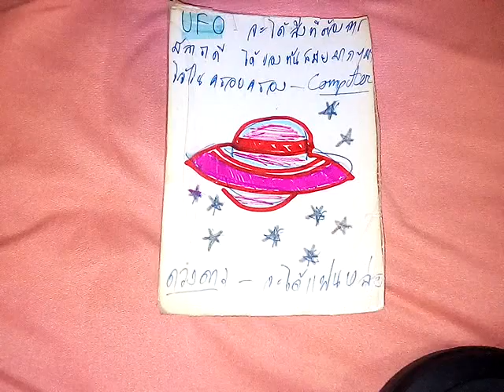ฝันเห็นจานบินลอยอยู่บนฟ้า ทํานายความฝันเลขนำโชค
10. ชุดเลือกไพ่ทำนายดวง l อรมณีจันทร์ pick a card pick a deck

7จงเลือกไพ่ทำนายดวงเริ่มปี 2564 รายการเพลย์ลิสต์

🔮จงเลือกไพ่🃏จะลดน้ำหนักสำเร็จไหม?🎉ไลน์ติดต่อดูดวง👯

1. aetarot24
2. panya599

คำค้น

จิตวิทยา, สร้างแรงบัลดาลใจ, ดูดวงเปลื่ยนชีวิต, อรมณีจันทร์, ดวงแม่น, หมอดูแม่นมาก, ดูดวงออนไลน์, หมอดูออนไลน์, มัลลิมณี, พยากรณ์, เลือกเลข, เลือกไพ่, ไพ่ทาโร่, ไพ่ยิปซี, ไพ่ออราเคิล, เริ่มต้นชีวิใหม่,tarotcard,oraclecard,zodiac,horoscpe,fortuneteller,plam,astrology,miraclelove,angletarot,mystics,witch,plams,wiccamagic,Youtuberhoro,nualwonhora,onmanijan,musiccover,ดวงทั่วไป,ดวงความรักเน้นๆ,ดวงรายเดือน,ดวงรายวัน,ดวง12ราศี,นักกษัตร,ราศีมังกร,เมษ,มีน,กุมภ์,พฤษภ,เมถุน,กรกฎ,สิงห์ ,กันย์,ตุลย์,พฤกจิ,ธนู,ไพ่เจ้าแม่กวนอิม,เดือน,ดวงรายวัน,ดวง12ราศี,นักกษัตร,ราศี,ทำนายไฝดำไฝแดง ตำราทำนายนรลักษณ์

นาคโลก,ชัยยะนาคา,จักรวาลคู่ขนาน